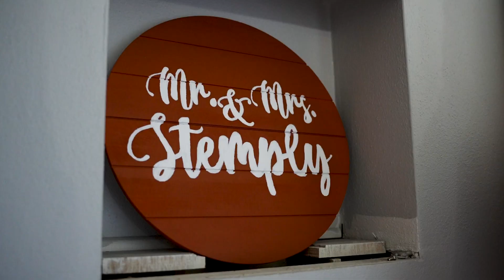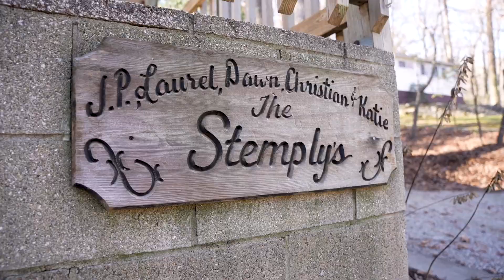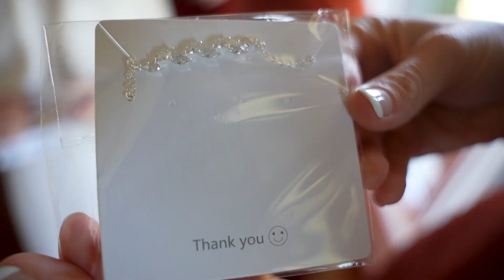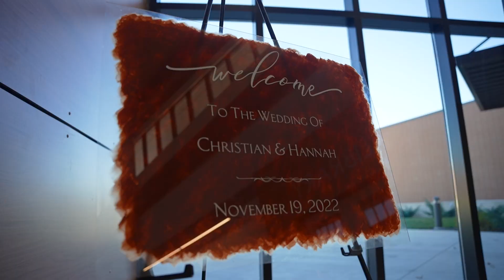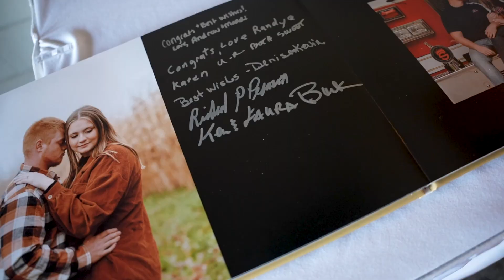Hannah & Christian | Chilly November Wedding in Dubois County